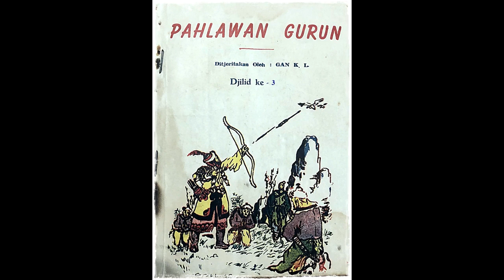Seri Cerita Silat Pahlawan Gurun Jilid 3